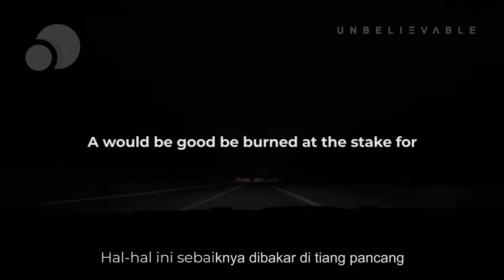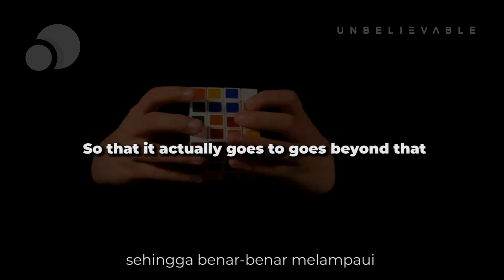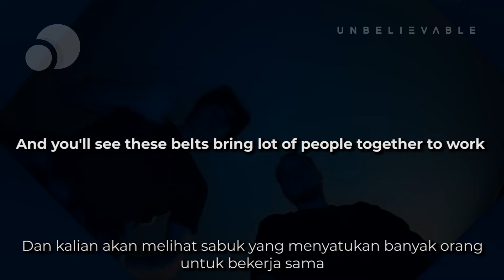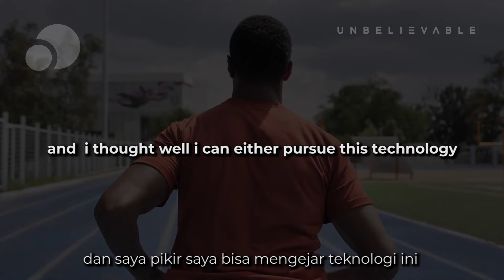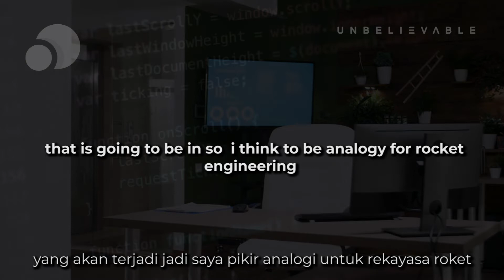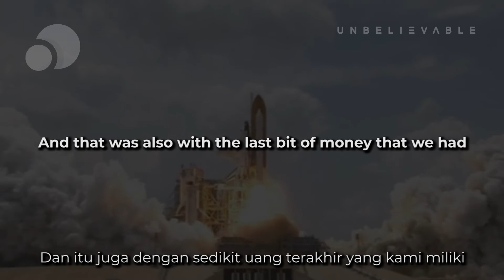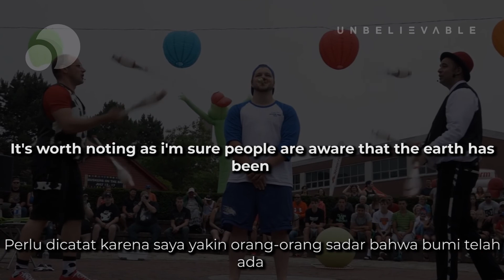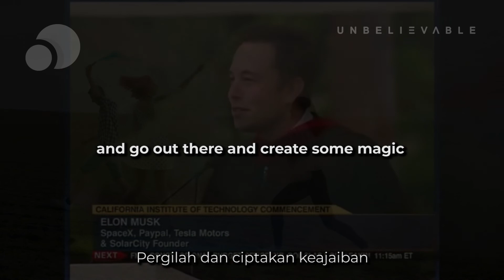Pergilah dan Ciptakan Keajaiban | Elon Musk Sub Indo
Elon Reeve Musk adalah pengusaha, penemu, dan tokoh bisnis dari Amerika Serikat. Ia merupakan pendiri, CTO, dan CEO SpaceX. dan arsitek produksi Tesla, Inc.; pendiri The Boring Company; dan juga pendiri Neuralink dan OpenAI. Musk menyatakan bahwa dengan perusahaan-perusahaan ini didirikannya dengan tujuan mengubah dunia dan kehidupan manusia termasuk mengurangi pemanasan global melalui peningkatan produksi dan konsumsi energi terbarukan. Ia juga berharap dapat mengurangi "risiko punahnya umat manusia" dengan meningkatkan teknologi untuk hidup di planet lain, khususnya di Mars.

Silahkan share juga video ini agar semua orang bisa mendapatkan manfaat dari video ini.

*) We hope you enjoyed this video, a lot of work has been put into it.